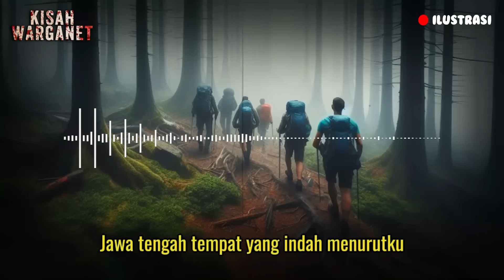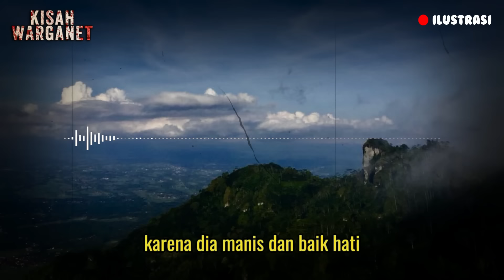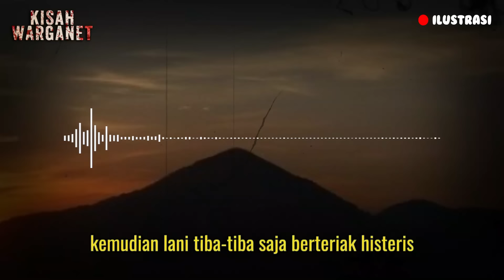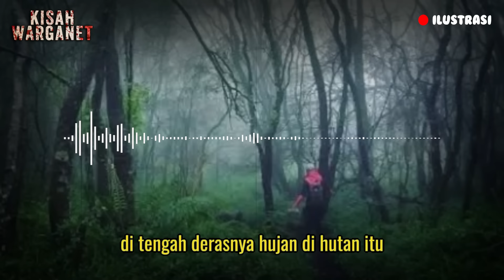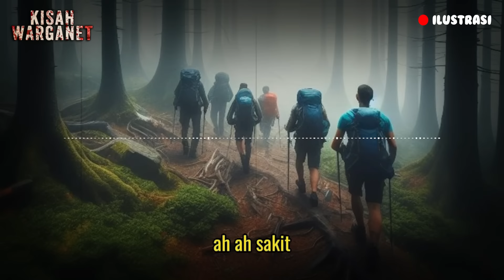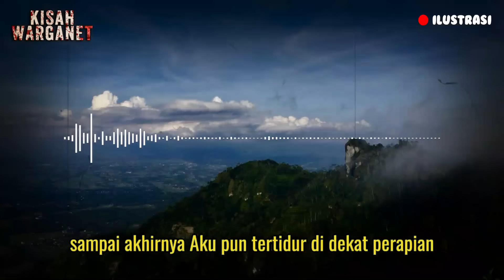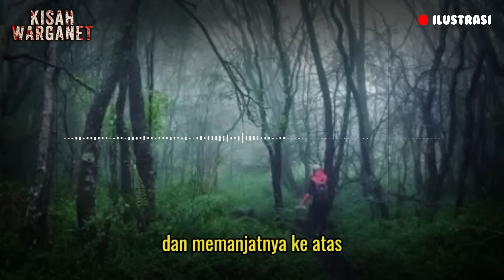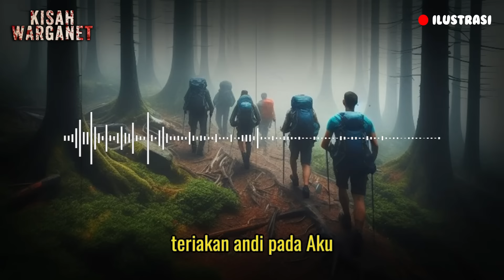NGERI❗❗ PENDAKI INI RELA MEMOTONG TANGANNYA DEMI TEMAN || KISAH NYATA DAN KISAH MISTIS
BAGIAN TUBUHKU
TEROR GUNUNG JAWA
DITULIS OLEH LUKAS PRIYATNO